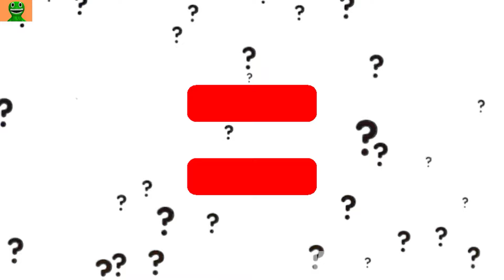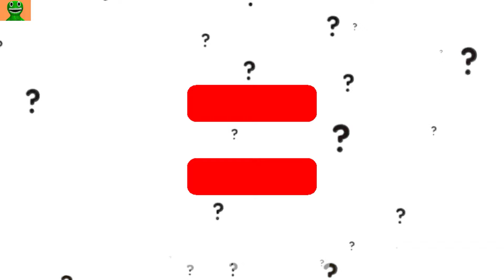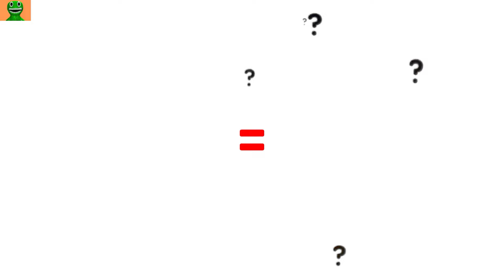ANXIETY + PREGNANCY = ??? Inside in out 2 Animation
Like and write a comment under this video. It makes me happy and inspires me to create new  Inside in out 2 animations!

Inside in out 2 characters: Anger, Anxiety, Disgust, Nostalgia,Riley Andersen,Sadness,Embarrassment, Ennui, Envy, Fear and Joy...